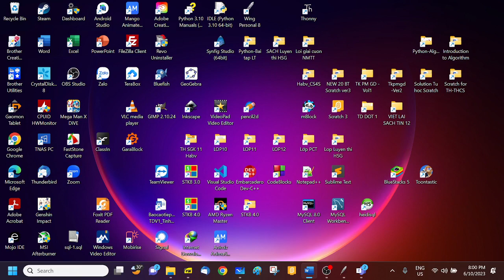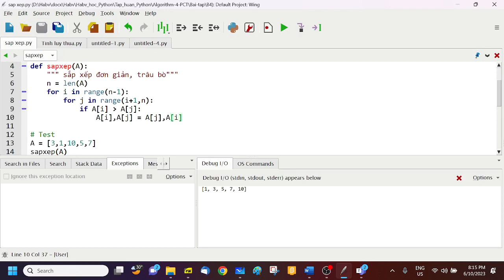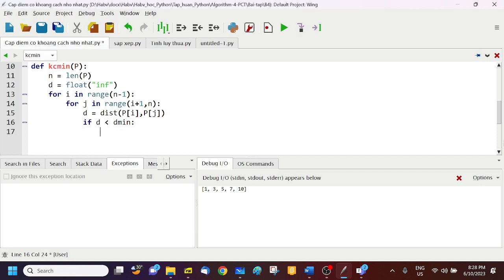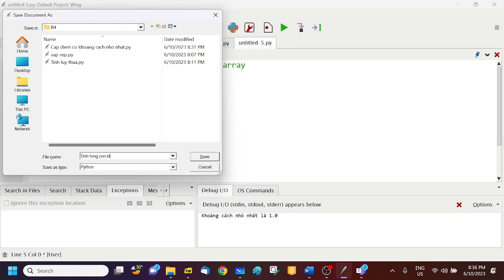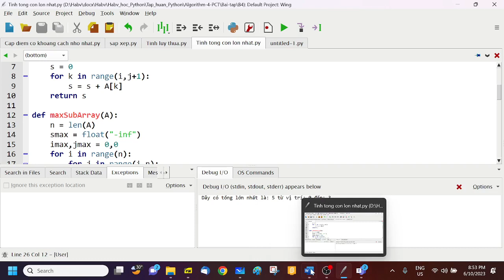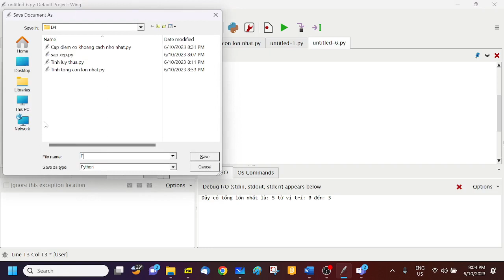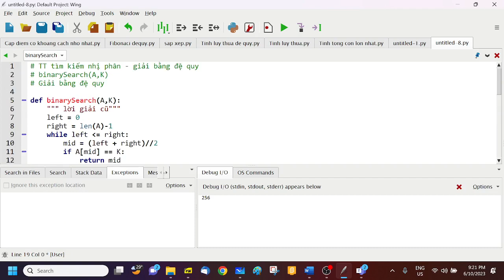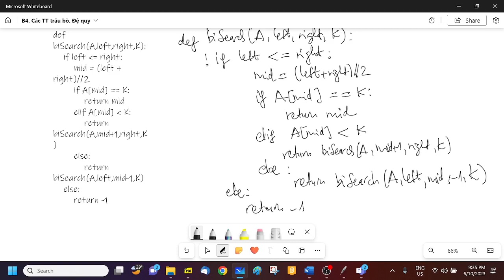B4. Cac thuat toan trau bo. De quy. Lop PCT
Video B4. Cac thuat toan trau bo. De quy. Lớp PCT, 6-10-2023